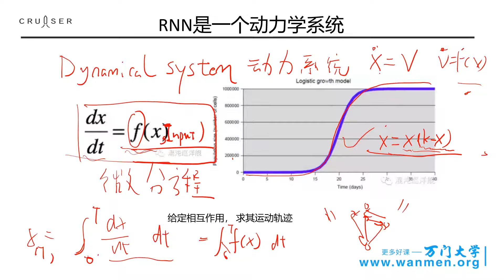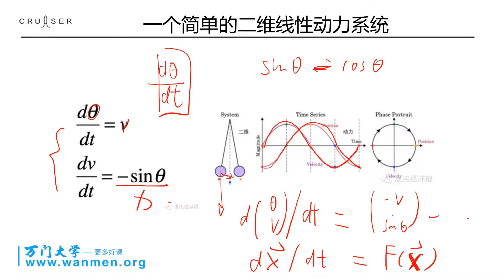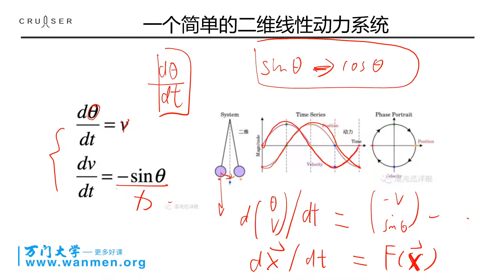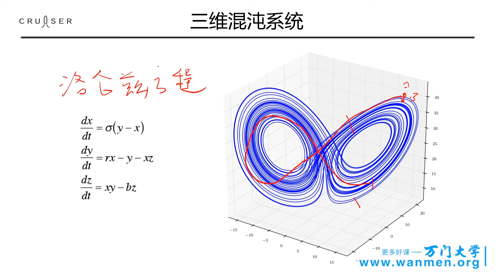475RNN深度理解，人工智能应用实战 万门 大学 2